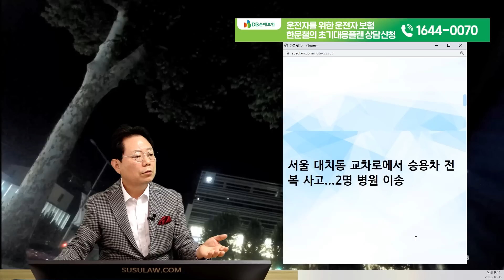17204회. 과속하며 달려오던 아우디가 쾅..! 제발 음주운전 하지 마세요!!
방송에서 보신 바로 그 보험
운전자를 위한 운전자보험

39186
221015 (토) 1부 생방송
‘대치동 아우디 전복 사고’ 목격자입니다

오토바이 운전자가 신호 대기 중 반대편에서 과속하던 차가 전복되는 사고를 목격
바로 사고 현장 근처로 달려가 전복된 차에서 불이 난 것을 확인
지인들과 함께 119를 부르고 근처 건물에서 소화기를 가져와 불을 꺼 줌

39186.  단독사고 영상제보입니다

어젯(13일)밤 9시 40분쯤 서울 강남구 대치동 대치우성아파트 사거리 인근에서 승용차 한 대가 가로수를 들이받고 전복됐습니다.

사고 당시 승용차엔 6명이 타고 있었고, 두 명이 병원으로 옮겨졌는데 한 명은 크게 다친 걸로 전해졌습니다.

이후 차량에 불이 붙었지만 소방 인력이 10여 분 만에 불을 껐습니다.
경찰은 정확한 사고 경위를 조사하는 한편, 운전자의 음주운전 여부 등도 확인할 계획입니다.

서울 대치동 교차로에서 승용차 전복 사고...2명 병원 이송
어젯밤(13일) 9시 40분쯤 서울 대치동 영동대로에 있는 교차로에서 승용차 한 대가 가로수와 신호등을 들이받고 뒤집히는 사고가 났습니다.

이 사고로 차량에 타고 있던 6명 가운데 20대 남성 1명이 크게 다쳤고, 중상자를 포함한 2명이 병원으로 옮겨져 치료받고 있습니다.

또, 차량 앞부분에서 불이 났다가 10여 분만에 꺼졌고, 도로 일부 구간이 1시간 가까이 정체됐습니다.

경찰은 탑승자들을 상대로 음주 측정을 요구했지만 모두 거부한 거로 알려졌습니다.
경찰은 A 씨 등을 상대로 정확한 사고 경위와 음주운전 여부를 조사하고 있습니다.

안녕하세요. 저희는 단독사고 목격자입니다.
불 나는 차 진화작업과 처음부터 끝까지 목격한 사람입니다.

그냥 영상 제보이며 이런 영상 제보로 인하여 음주운전에 경각심을 조금이나마 느끼길 바라면서 영상을 제보합니다.

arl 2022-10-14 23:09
과속으로 뒤집혔습니다.
4명은 반 자력으로 나왔고
건물 소화기를 사용했습니다.
119 오기 전에 거의 다 끈 상태였습니다.
그 장면은 없네여.

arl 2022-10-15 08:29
네 저희는 저 포함 4명이구요. 다른 시민 한 분도 처음에 도와주시고 사라지셨습니다.
나중에 보니 8명 정도
4명은 자력으로 나왔습니다.

불이 먼저여서 불을 끄는게 먼저여서 불끄는 동안 나오시고 한 명은 의식이 거의 없는 상태고 조수석 문도 안 열려서

저희는 5명으로 알고 있습니다.
아우디 RS7입니다.

* 의견 *
이 분들이 불을 끄지 않았다면 대형 참사로 이어질 수 있었던 상황…
뉴스에서 전달할 때, 소방차가 도착하기 전에 시민들이 불을 끄고 있었던 상황도 얘기해주면 어떨까
제보자를 포함하여 도움 주신 동호회 분들, 고맙습니다.
감사의 박수 보내 드립니다.

영